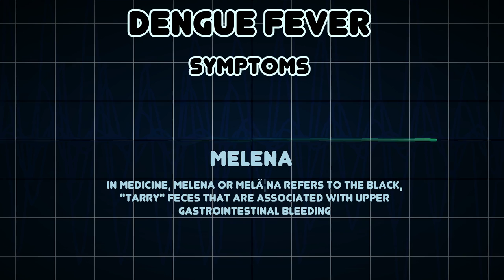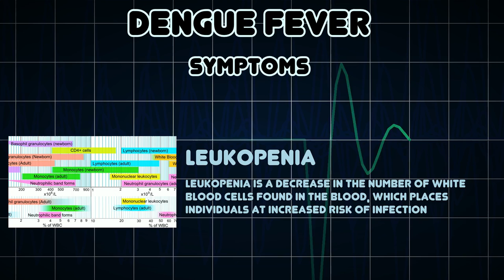Dengue fever (Medical Condition)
Symptoms, risk factors and treatments of Dengue fever (Medical Condition)

Dengue fever, also known as breakbone fever, is a mosquito-borne tropical disease caused by the dengue virus